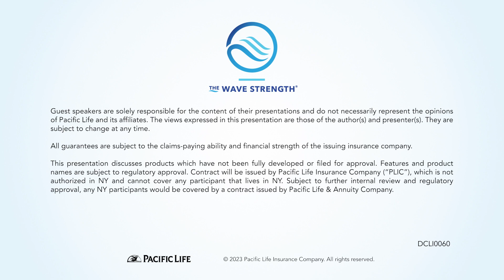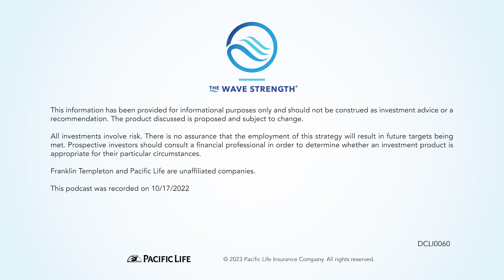How Does Collaborative Innovation Help Retirees? Pacific Life & Franklin Templeton Explore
Join us on the latest episode of The Wave Strength as we explore the new partnership between Pacific Life and Franklin Templeton, two organizations with a long history of serving individual investors in the defined contribution space. Franklin Templeton’s Drew Carrington joins Pacific Life’s Michael Oler and Jim Breen to discuss the benefits of this collaboration, highlighting their commitment to customer-first principles and technology-driven solutions.

What prompted the partnership between these two organizations, and what are some of the key challenges they are trying to address through this collaboration? Michael and Drew dive into the need for personalization and simplicity in retirement solutions, and the importance of ongoing engagement with participants throughout their retirement journey.

Tune in to learn how this partnership is bringing together the best of both companies to create innovative retirement solutions that go beyond product development and focus on engaging participants in a way that facilitates better decision-making and ultimately, better retirement outcomes.

About Michael Oler

Michael is AVP, Head of Defined Contribution Lifetime Income; he is responsible for leading the growth of the Defined Contribution Lifetime Income business. Before joining Pacific Life, Michael was the Retirement Income Product Manager at T. Rowe Price. His career in retirement services has also included strategic roles at BlackRock, MetLife, and PricewaterhouseCoopers. Michael joined Pacific Life in 2022.

About Drew Carrington

Drew is SVP, Head of Institutional DC; he is responsible for all facets of Franklin Templeton's efforts in the large and mega-plan defined contribution space. Drew is an experienced professional in the institutional asset management field, with 15 years on the consulting side and 10+ years on the investment management side. Expert in the defined contribution field, with particular expertise in serving the mega-plan market. He is an industry leader in “next-generation” DC plans, including developing more diversified portfolios, adding retirement income features, and addressing the rapidly changing regulatory environment.